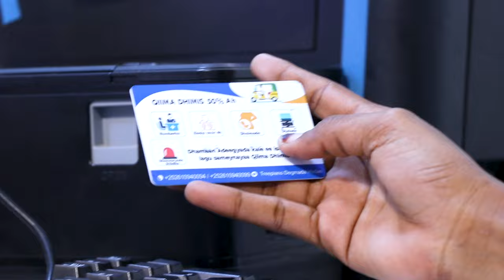MW Sheekh shariif ''Mala socotaa maanta in Ciidamada Meleteriga hal guuto oo dagaalami karta''.